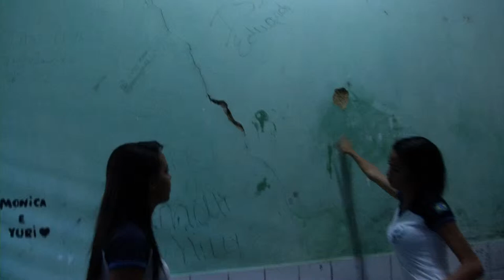Desaba teto de refeitório na escola estadual Antonio de Almendra Freitas